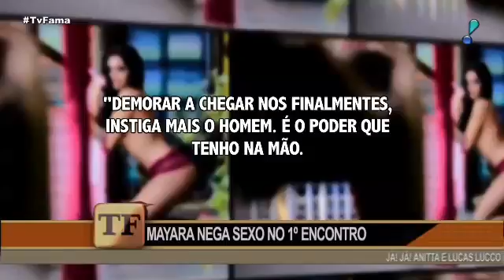BBB conta tudo o que rolou quando namorava Adriano Imperador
BBB conta tudo o que rolou quando namorava Adriano Imperador Ex-BBB Mayara Motti falou sobre o período que teve um relacionamento com o ex-jogador de .

créditos: .